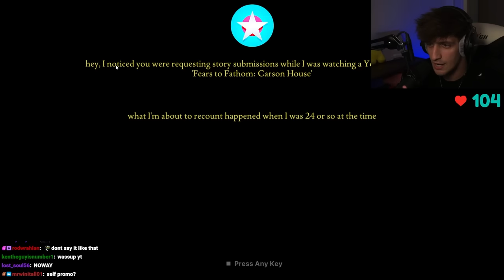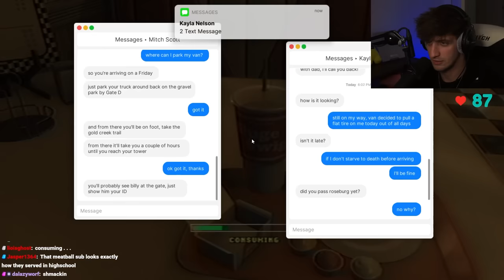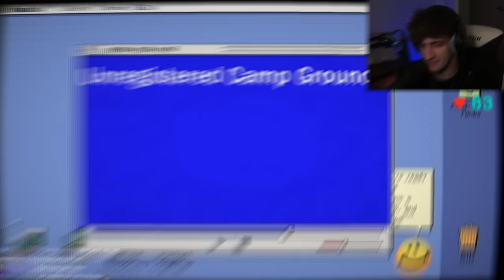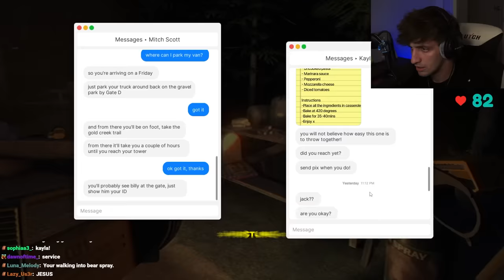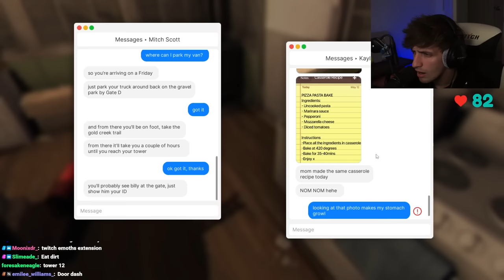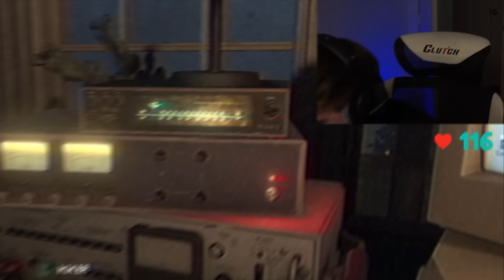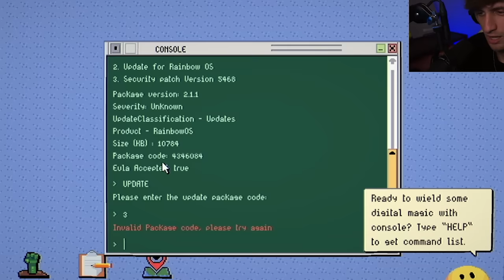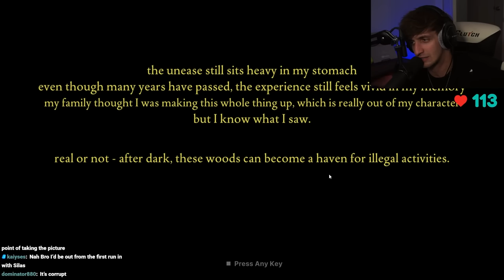THERE'S A CULT MEMBER STALKING ME (Fears To Fathom - IronBark Lookout)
This fire lookout job is terrible. Enjoy :)